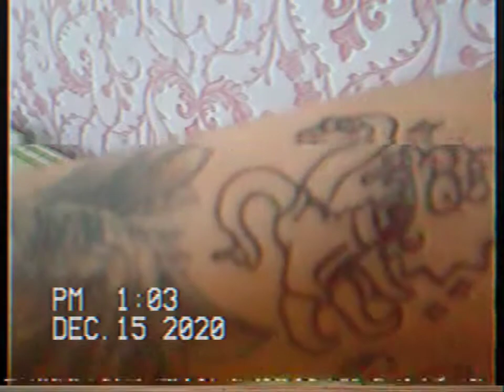15 грудня 2020 р.